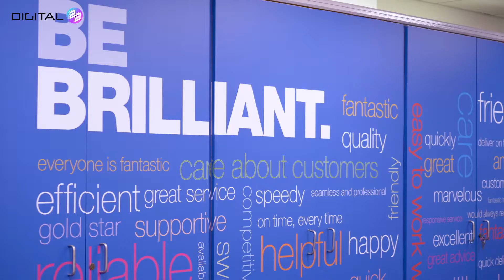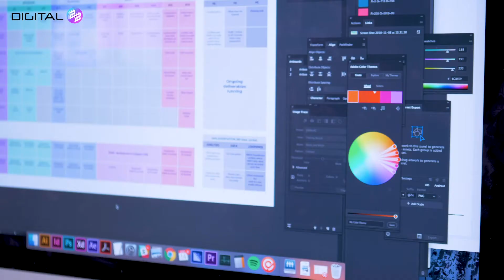B&B Press - Client Testimonial